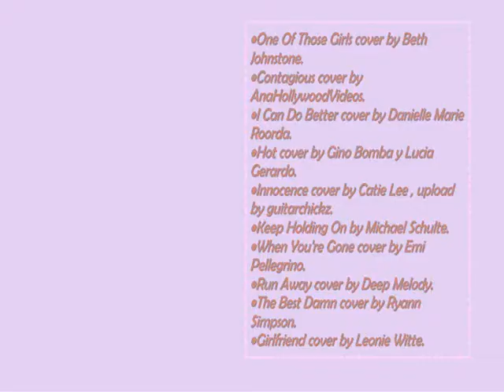BEST OF : "THE BEST DAMN THING" BY AVRIL LAVIGNE.(TOP 10)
•One Of Those Girls cover by Beth Johnstone.
•Contagious cover by AnaHollywoodVideos.
•I Can Do Better cover by Danielle Marie Roorda.
•Hot cover by Gino Bomba y Lucia Gerardo.
•Innocence cover by Catie Lee , upload by guitarchickz.
•Keep Holding On by Michael Schulte.
•When You're Gone cover by Emi Pellegrino.
•Run Away cover by Deep Melody.
•The Best Damn cover by Ryann Simpson.
•Girlfriend cover by Leonie Witte.